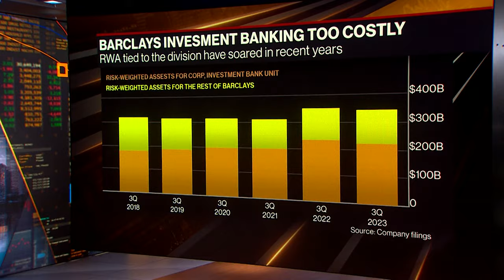Barclays Delays Final Decision on Bonuses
Barclays Plc has delayed the final decision on the bonus pool for this year after top investment bankers asked for more time to reflect business they won in recent days or expect to win. The bank will now make a decision early next year.